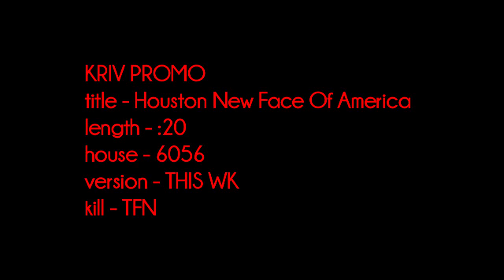Houston: The New Face Of America FOX26 Houston